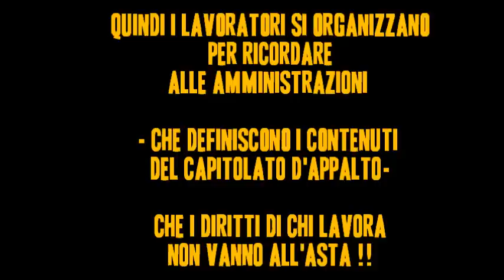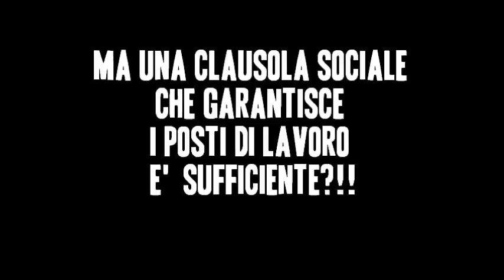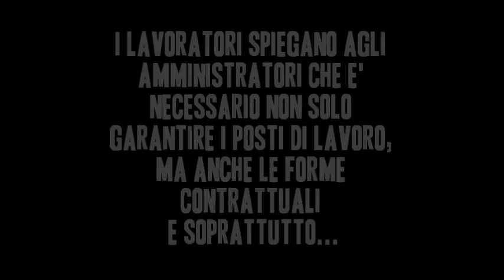Se sei un lavoratore in appalto guarda questo video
A Livorno, i lavoratori in appalto ottengono la possibilità di intervenire in consiglio comunale e ci spiegano cosa vuol dire cambio appalto, clausola sociale e privatizzazione dei servizi pubblici.